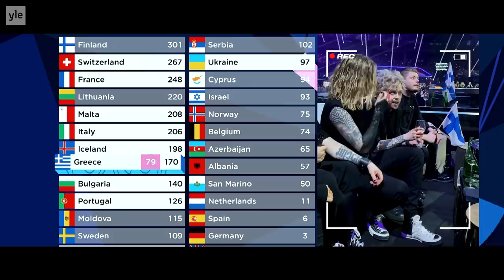IT'S TIME FOR THE VIOLENT POP REVOLUTION // Blind Channel's Journey to Eurovision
Blind Channel's epic Eurovision journey's highlight is the Grand Final, where the band made Finnish Eurovision history! The hype was real before and after the final and the Jaja Ding Dong joke really landed (at least in Iceland 😁).

Blind Channel represents Finland at Eurovision Song Contest 2021.